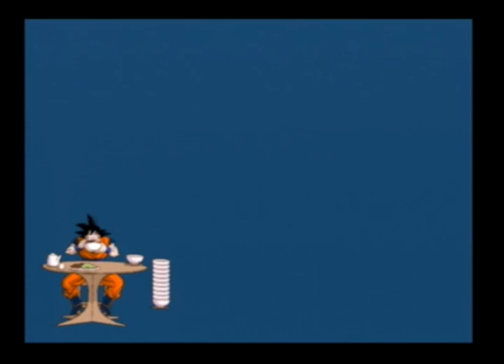Lets Play Dragonball Z Budokai Tenkaichi 3 #45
Aufnahmefail am anfang xD
2 Kämpfe, wie immer ^^